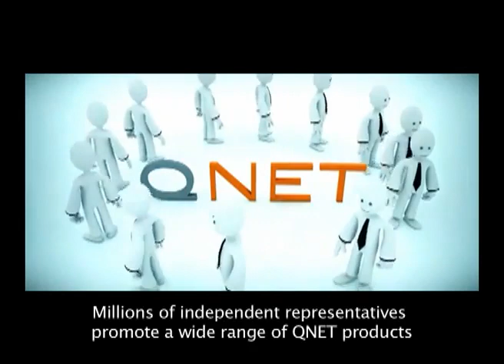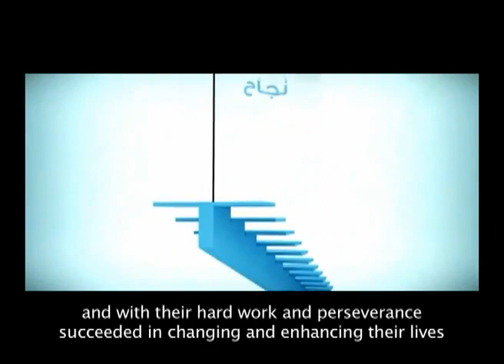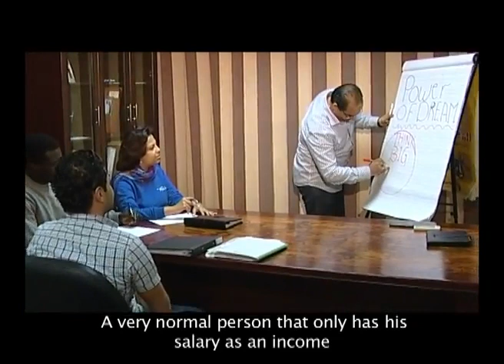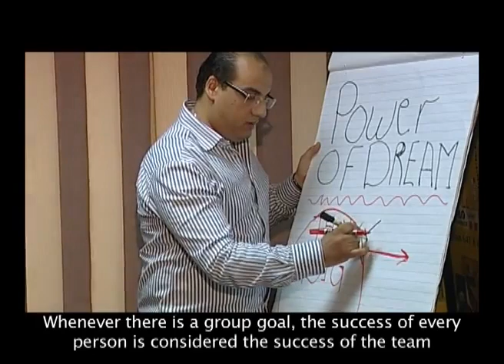QNET in Egypt YouTube